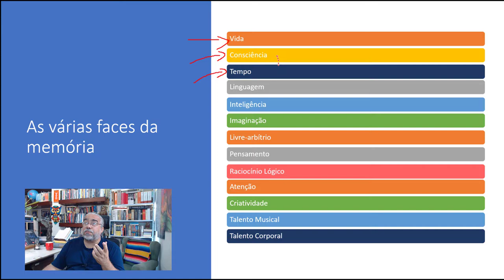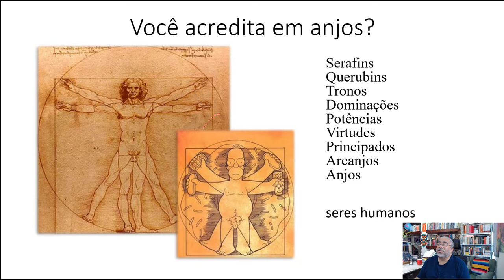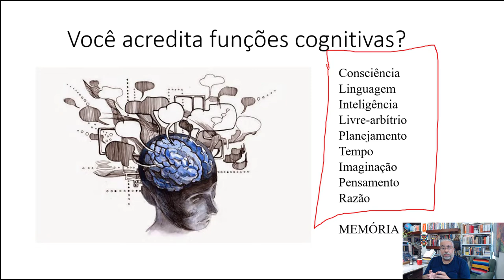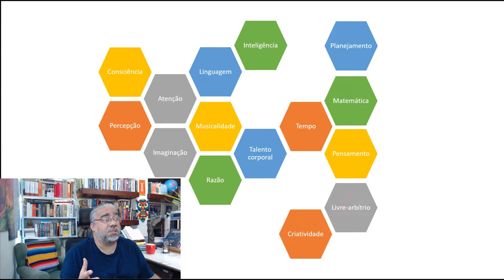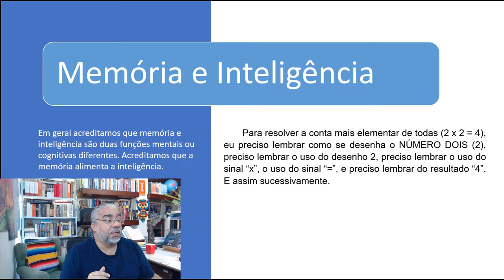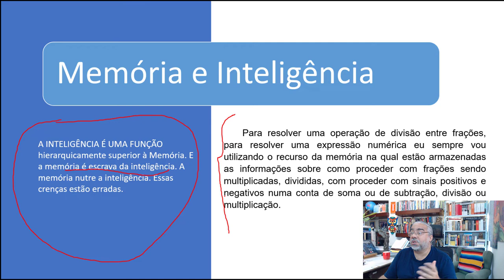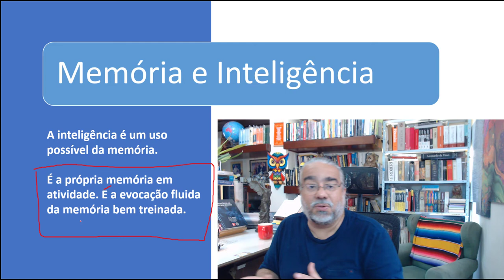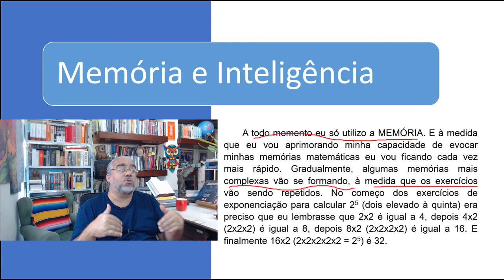Sobre a Memória [18] – Memória e Inteligência - Prof. Rubens Sampaio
Neste vídeo explicamos como se relacionam MEMÓRIA E INTELIGÊNCIA